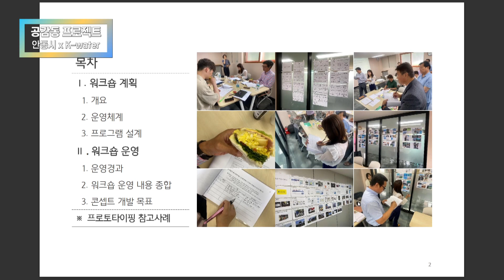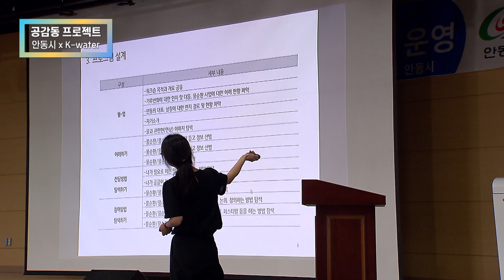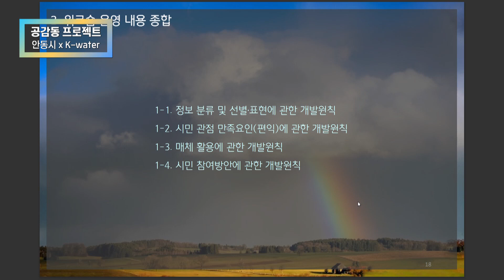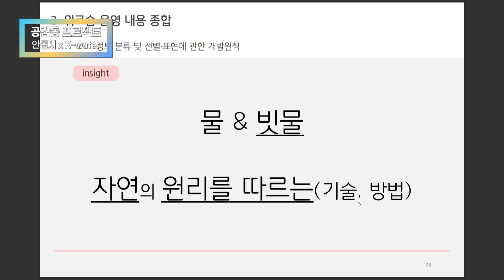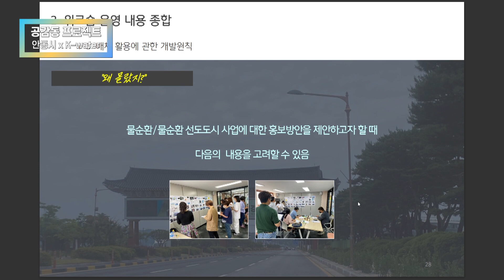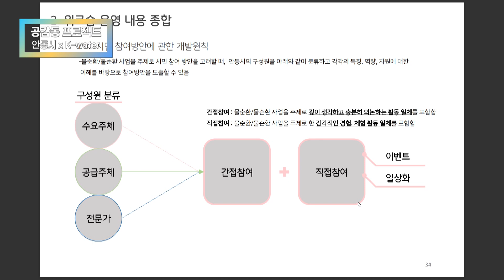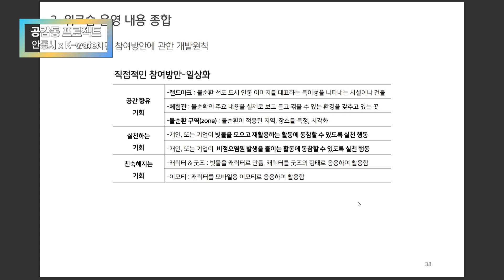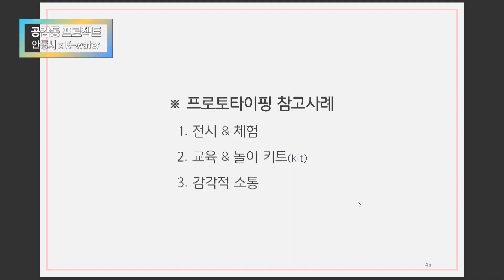[안동시x K-water] 공감동프로젝트 '서비스디자인 운영 결과 발표' - 백수현 센터장